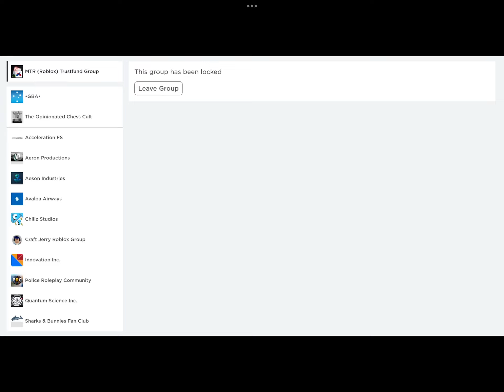Roblox what the hell